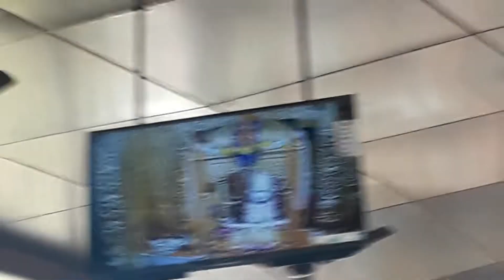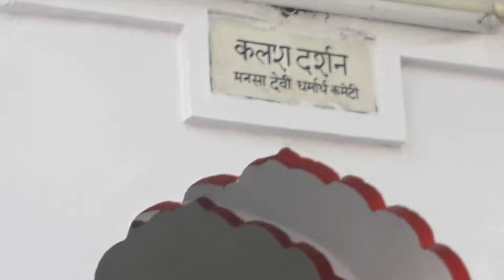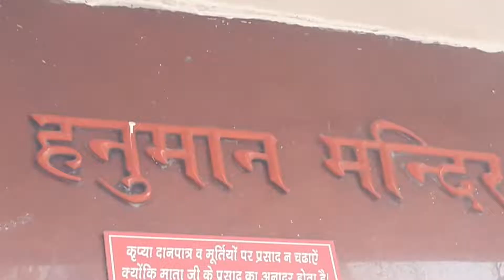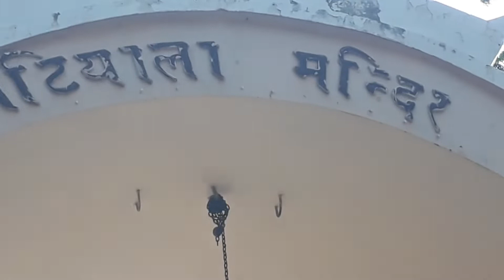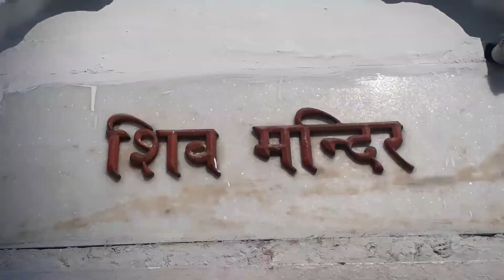Mata Mansa Devi Temple After Lockdown | Chandigarh Vlog | Mansa Mandir Panchkula Chandigarh Tricity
Mata Mansa Devi Mandir | Panchkula, Haryana | Live Dharshan Mansa Devi Temple

Sector 17, Chandigarh. Best Place to visit in Chandigarh | Shopping, Food, Laser Show at Sector 17